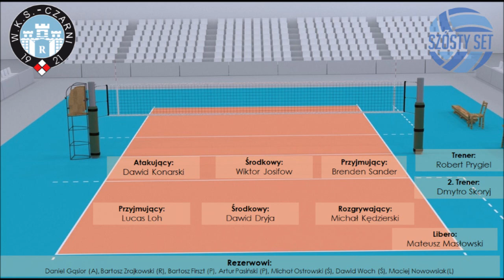Odliczamy do Plusligi - Cerrad Enea Czarni Radom przedsezonowo!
KONKURS JASNOWIDZ PLUSLIGI - POKAŻ, ŻE POTRAFISZ PRZEPOWIADAĆ PRZYSZŁOŚĆ.
DO WYGRANIA KOSZULKA KLUBU PLUSLIGI!

Codziennie od 27 sierpnia bierzemy na ruszt jedną z drużyn Plusligi, a dzisiaj Cerrad Enea Czarni Radom.

Udany finisz w końcówce rundy zasadniczej minionego sezonu i kto wie, jak by się to potoczyło, gdyby nie epidemia. Czy uda się powtórzyć 7. miejsce? Strata Karola Butryna wydaje się być spora, również odejście Michała Ruciaka może skomplikować sytuację ekipy Roberta Prygla.

00:00 Poprzednie sezony Cerradu Enei Czarnych Radom
07:28 Zmiany w składzie i nowe postaci
23:03 Nasze typy, zapowiadana podstawowa siódemka i zakaz transferowy

Naszym zdaniem:
Największa strata? Butryn
Najlepszy transfer? Josifow
Nasz typ na ligę? Piotr: 7-9, Filip: 7-9

A już jutro nagranie o GKS-ie Katowice!